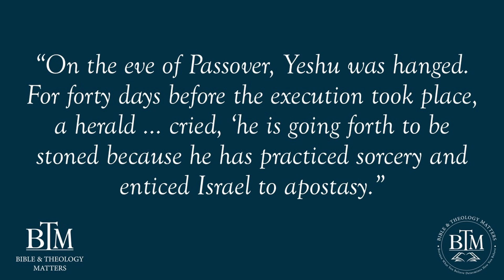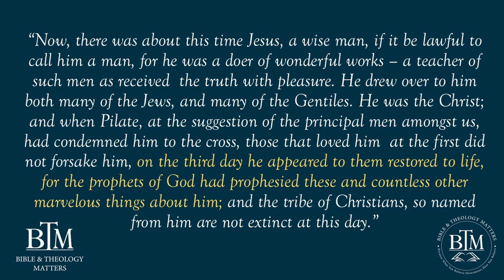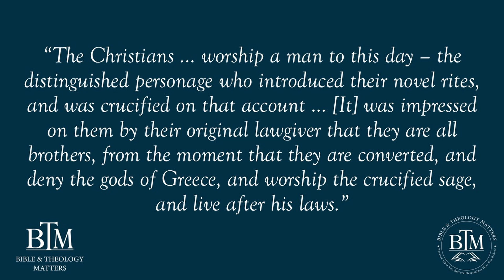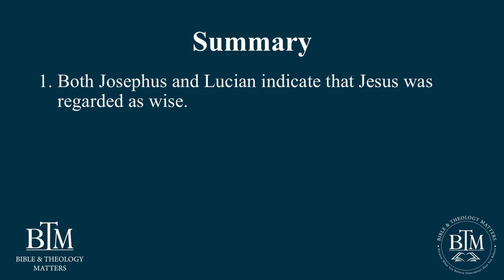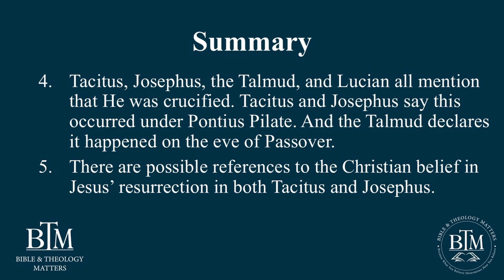Ancient Evidence for Jesus - Part 2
Dr. Michael Gleghorn, a professor at Grand Canyon University, returns to the Bible and Theology Matters podcast to continue our discussion on ancient evidence for the historical Jesus from non-biblical sources. In this episode we will discuss what the Jewish Talmud, the writings of Jewish historian Josephus Flavius, and Lucian, the Roman satyrist, has to say about the historical Jesus of Nazareth.